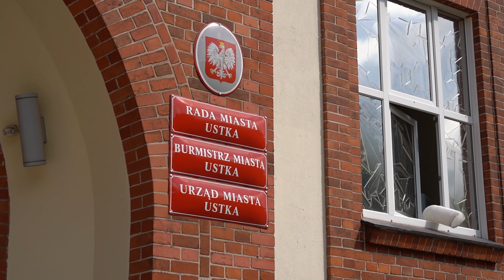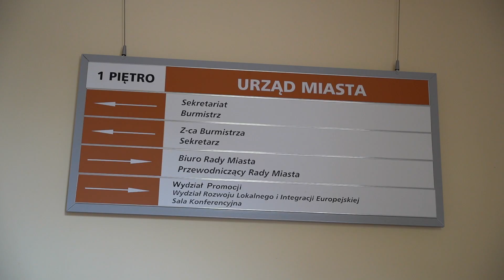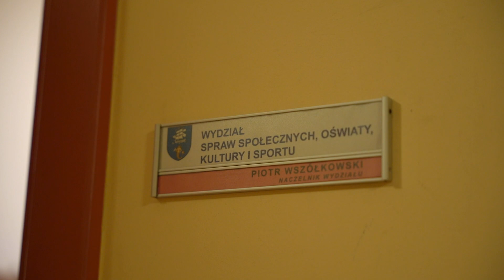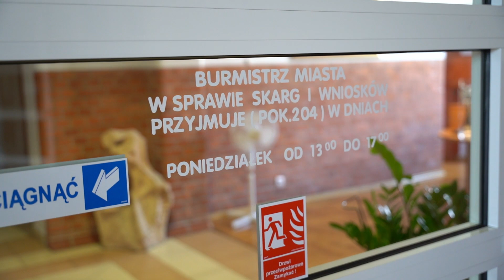W Ustce na bogato. Jeden wydział urzędu miasta ma dwóch szefów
Urząd Miejski w Ustce ma dwóch naczelników tego samego wydziału. Sąd Pracy w Słupsku nakazał przywrócenie na stanowisko Piotra Wszółkowskiego. Zdegradowano go z powodu utraty zaufania, gdy ogłosił, że będzie kandydował w wyborach na burmistrza. Teraz wrócił, ale jego miejsce jest już zajęte. W efekcie Wydział Spraw Społecznych Oświaty, Kultury i Sportu ma dwóch szefów.